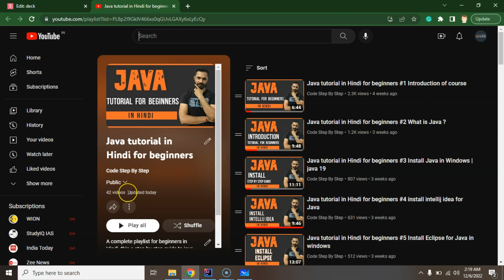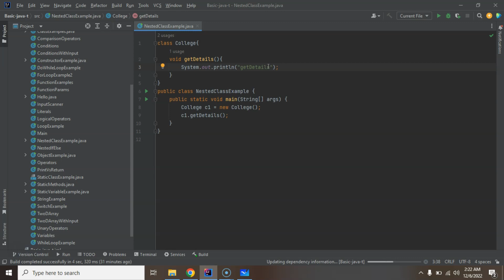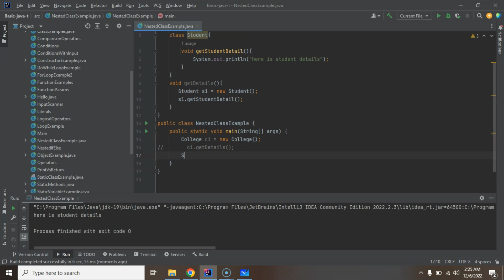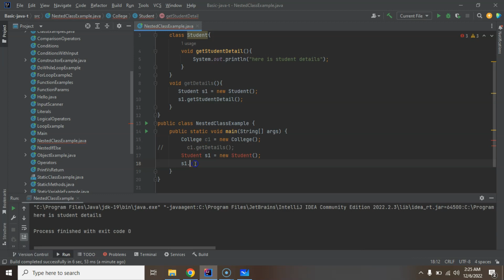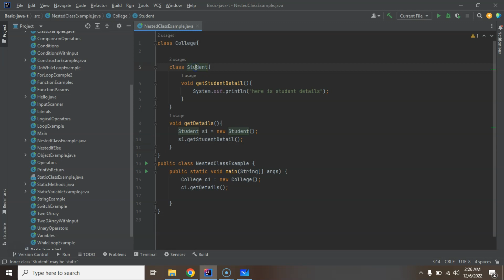Java tutorial in Hindi for beginners #42 java Nested class in Hindi | Nested Classes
Here we learn about what is Nested classes variable Java in the Hindi language? This is a step-by-step guide to java in Hindi.

What is a Static keyword?
What is a static variable?
Examples of static Variable
Interview Questions
java tutorial for beginners step by step